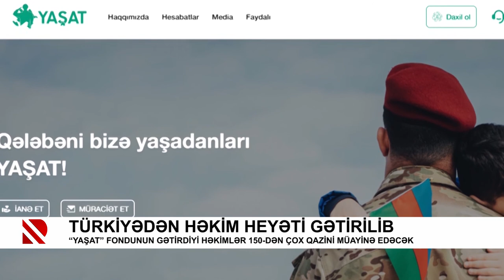Türkiyədən həkim heyəti gətirilib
“YAŞAT” Fondunun gətirdiyi həkimlər 150-dən çox qazini müayinə edəcək